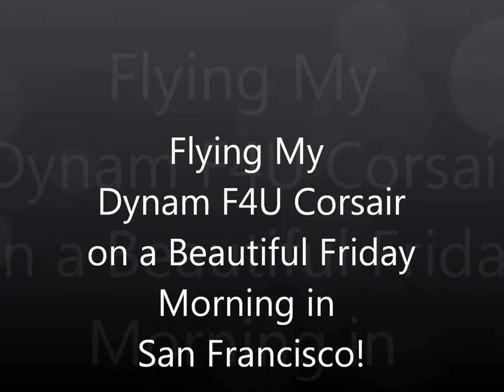Dynam F4U Corsair 6 21 13